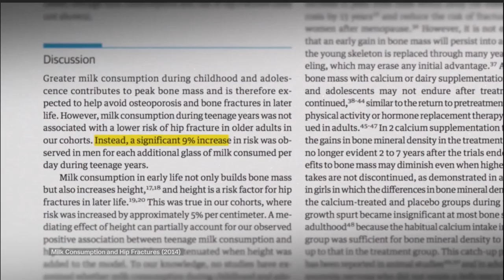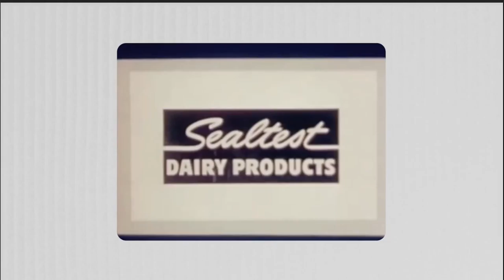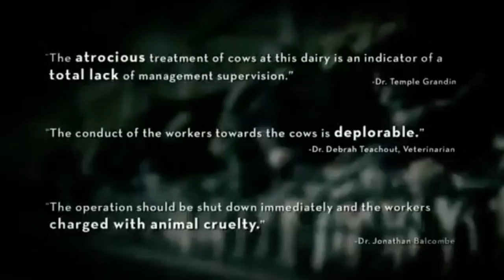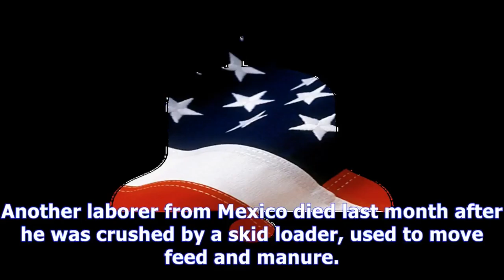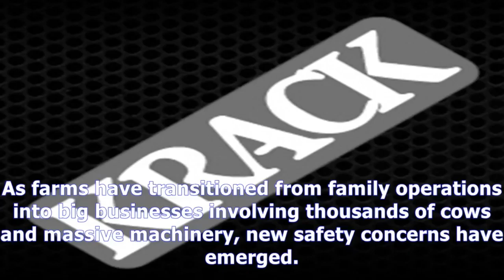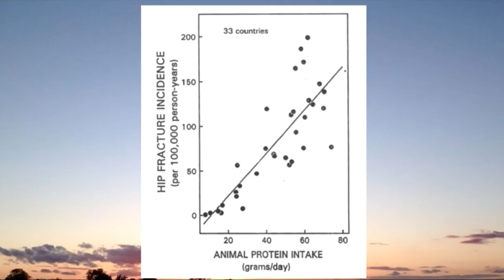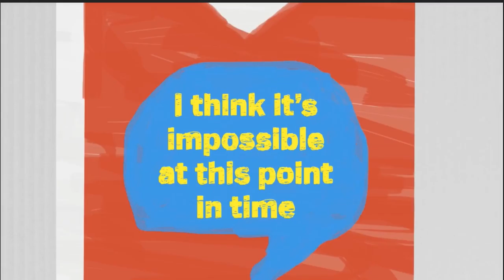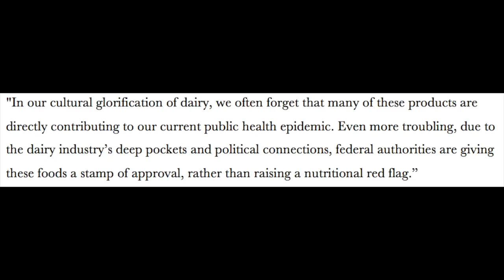The Corruption of the Dairy Industry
This video is about Diary Documentary